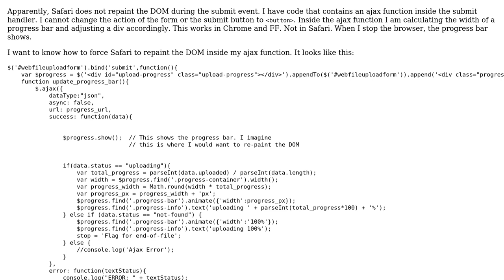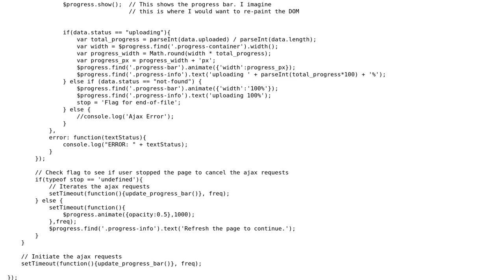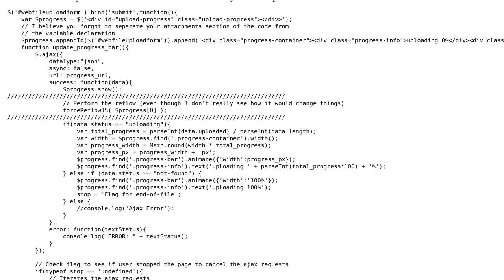force safari to repaint DOM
With thanks & praise to God, and with thanks to the many people who have made this project possible! | Content (except music & images) licensed under CC BY-SA | Music | Images & others | With thanks to user smilebomb user Jack G and the Stack Exchange Network Trademarks are property of their respective owners. You are responsible for your own actions.